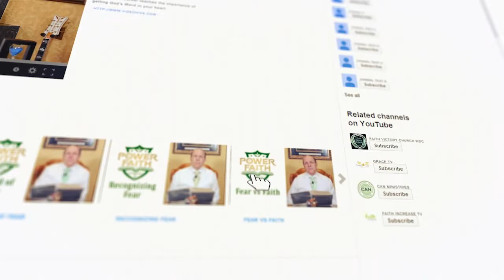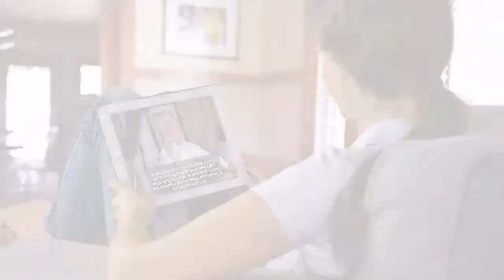June 10, 2021 - Awake to Righteousness